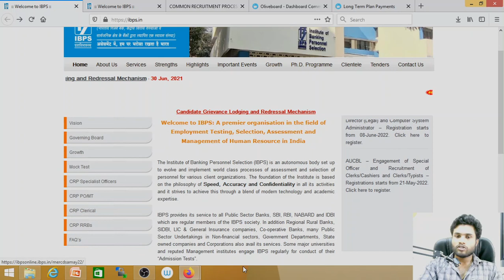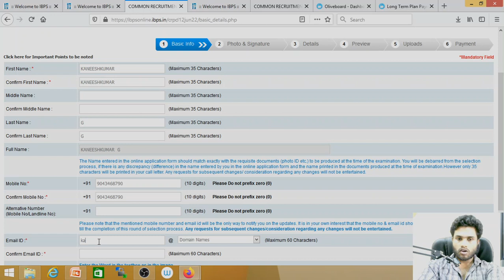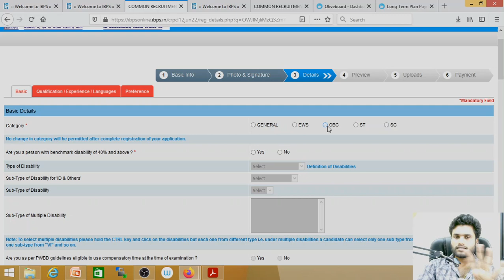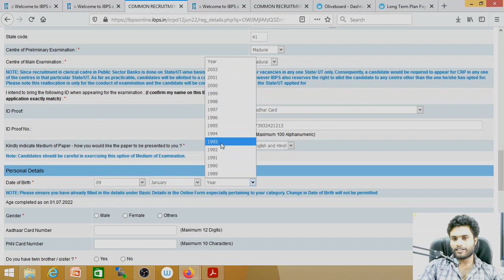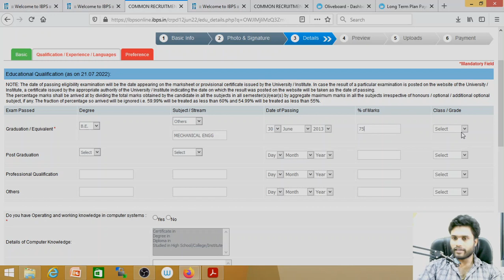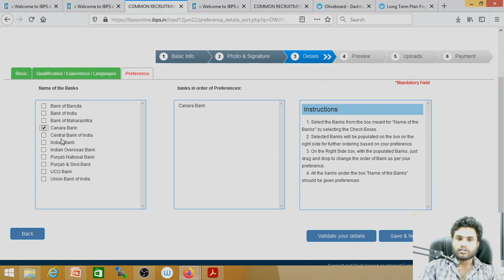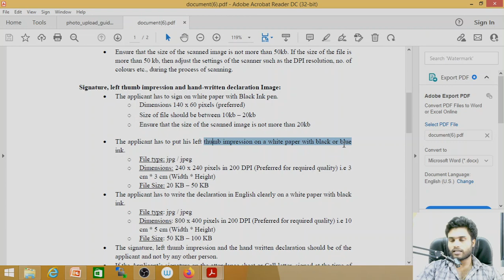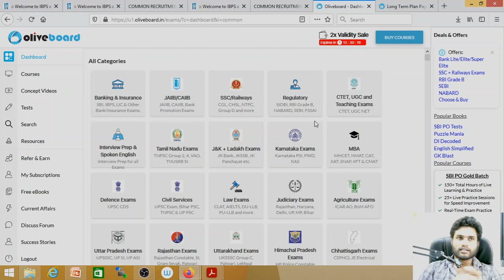HOW TO APPLY IBPS CLERK 2022 | TILL PAYMENT | STEP BY STEP EXPLANATION | BANK PREFERENCES